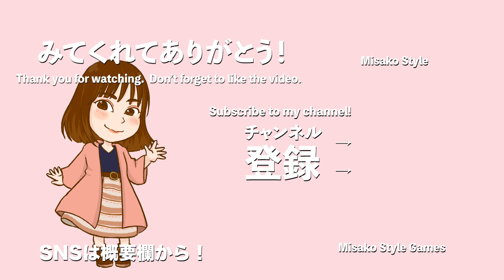【Vlog】バリ島のウブドエリア行ったら広すぎて時間溶けた！ 【アラフォー女】みさスタ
2023年8月に行ったバリ島のVlog第二弾です。
今回はウブドエリアに行ってきました！
ウブドの中心地だけではなくちょっと奥の方にも行ってきたのですが、他のYouTuberが行かないところばかりだと思います！

★ホテル情報
・マンギス サリ ゲストハウス
・MaxOneHotel.com@Ubud

★訪問先
・MAMU Ubud Cafe Shisha
・Pujung Market
・Cacada Luxury Resort Ubud
・Magatama　Sebatu Resort
・Cafe Topi

★ガムラン(撮影、本当にありがとうございました！)
・Dewa Alit